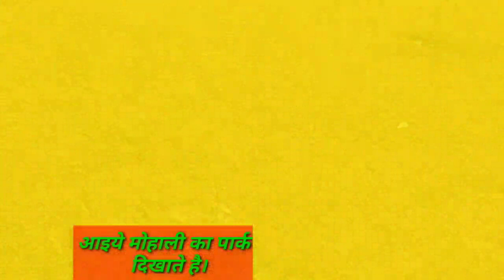मोहाली के पार्को में टहलते हुए , आइये आप को भी टहलाते है